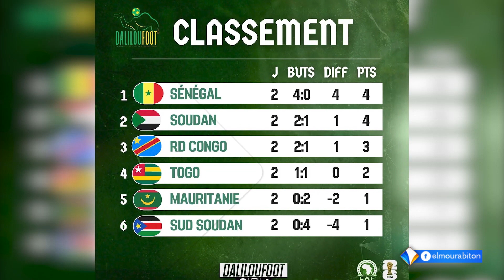بعد خسارة وتعادل..المنتخب الوطني ينهي الجولتين الأولين من تصفيات كأس العالم بنقطة وحيدة_تقرير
بعد خسارته أمام الكونكو اوالتعادل مع جنوب السودان.. المنتخب الوطني ينهي الجولتين الأولين من تصفيات كأس العالم بنقطة وحيدة_تقرير